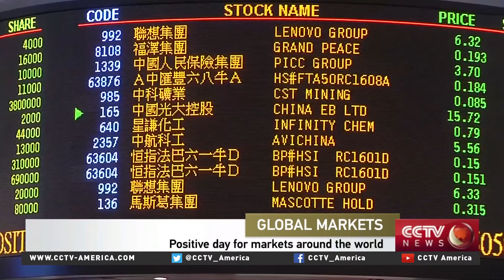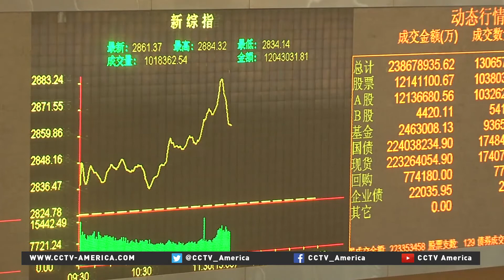It was a good day for global markets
China stocks managed to stop a five-day slide. The Shanghai Composite Index – the main benchmark for Chinese stocks – is up by over five percent. In Shenzhen, the other big mainland exchange, stocks climbed about three and a-half percent. So did Hong Kong’s Hang Seng index. CCTV’s Roee Ruttenberg has more.